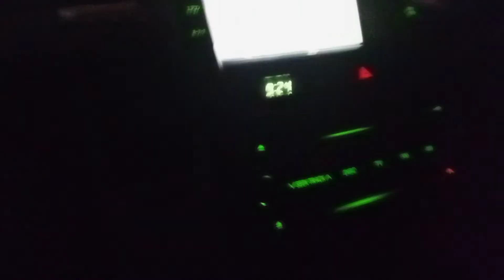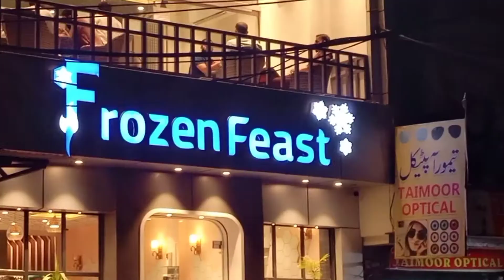Accident ho gya faseh ka 😭 | story time with ice cream | vlog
new vloger 2022
travling vlogs
beautifull pakistan
naran kagan vlog
naran kagan guide